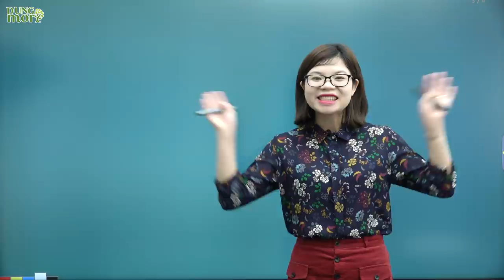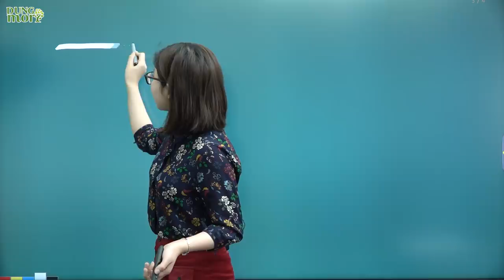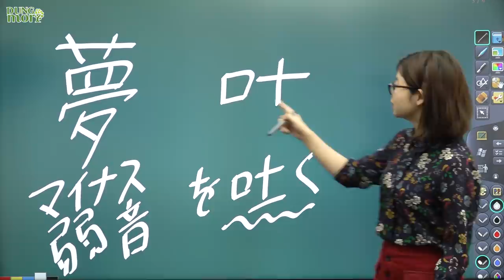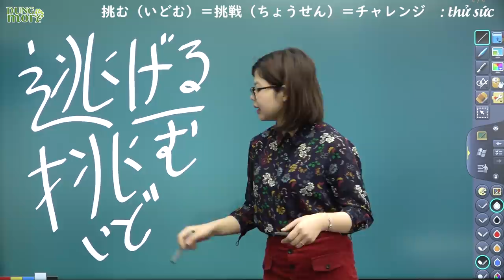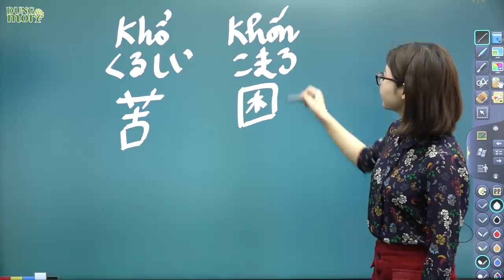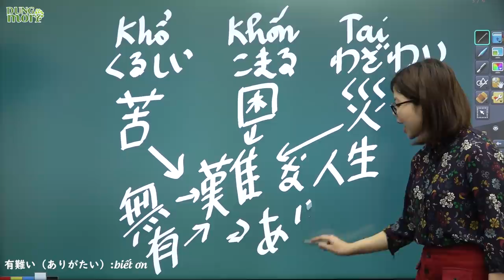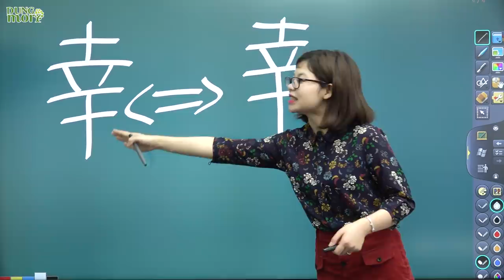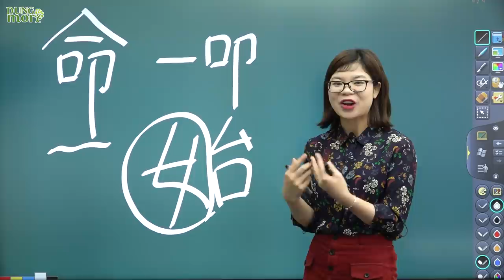SỰ KỲ DIỆU CỦA CHỮ HÁN - 命の授業（ゴルゴ松本）－ベトナム語バージョン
Những mẩu chuyện về chữ Hán có thể khiến bạn thêm yêu tiếng Nhật.